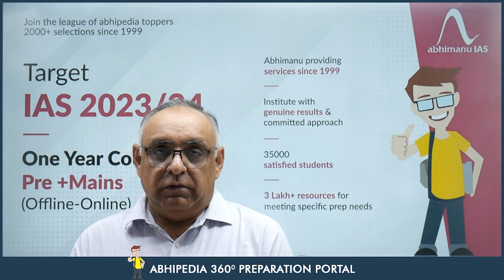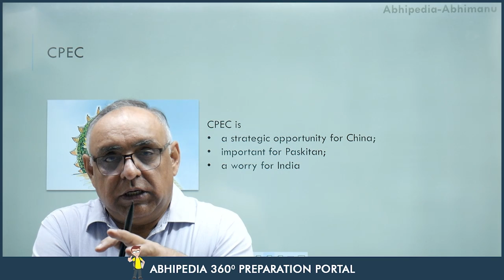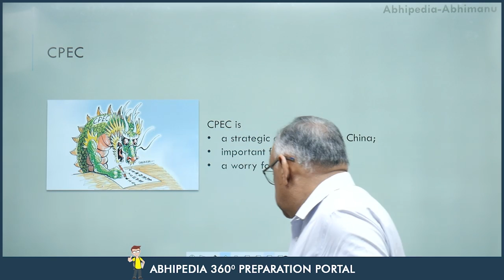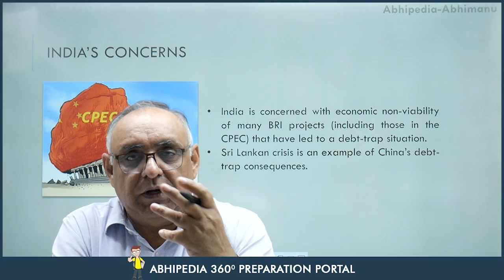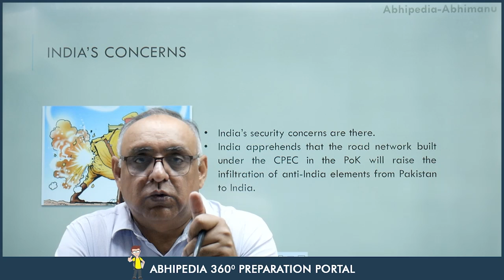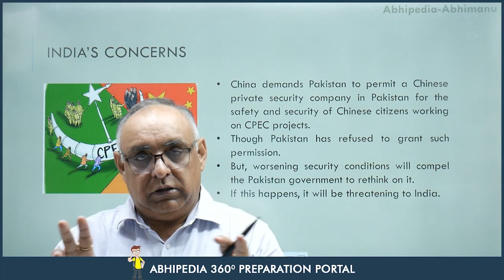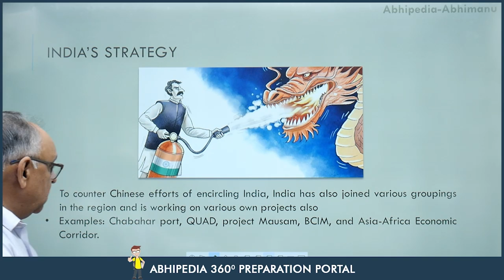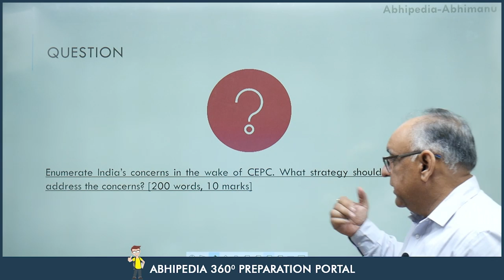UPSC CSE 2023 | Issues & Analysis | China–Pakistan Economic Corridor (CPEC) | By Dr. H S Sidhu Sir